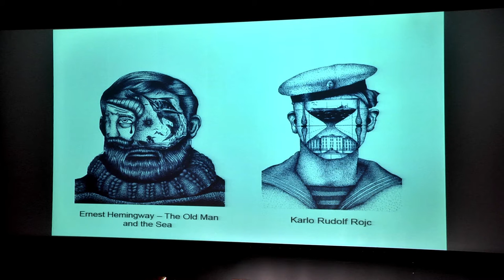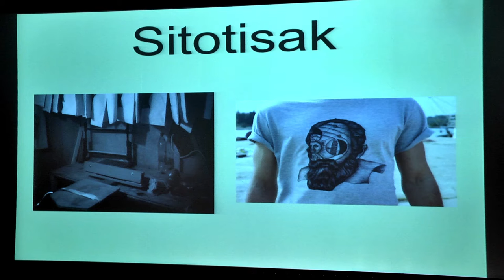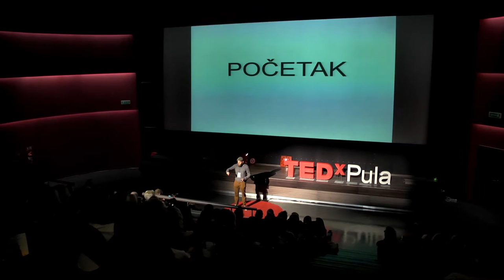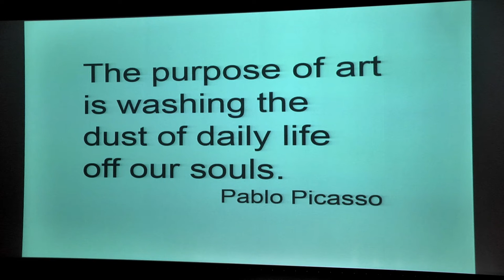U pravokutniku | Vedran Štimac | TEDxPula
"Htio bi podijeliti sa vama jednu ideju koja me vodi, ideju o umjetnosti, ideju o stvaranju i zašto stvaramo ili ne.
Svi počinjemo kao djeca, kao djeca se rađamo sa kreativnom crtom koja je utkana u nama Kao klinci smo znali crtati kredom po pločniku ne zamarajući se time dal' će to sljedeća kiša obrisati nego smo bili toliko u tome da nismo marili što će nam reći prijatelj, roditelj, nego smo znali da je to dio naše osobnosti koju mi prenosimo na materiju."
TEDxPula - 17. listopad 2015.

Vedran Štimac ili poznatiji kao Polite BastART, 24 godišnji je samouki ilustrator iz Pule. Crtanjem se bavi od ranog djetinstva, no unazad par godina aktivnije. Svoje umjetničko stvaralaštvo temelji na ilustracijama te street-artu. Uglavnom se bazira na surrealistične ilustracije u kojima koristi dvije boje. Za ilustracije koristi rapidografe. Od streetarta radi murale, stikere, wheatpaste... Kod svake ilustracije bilo da je na zidu ili na papiru nastoji izgraditi priču, tj da ilustracija ima "glavu i rep". Ove godine crtao je na Boombarstick festivalu u Vodnjanu - na kojemu je imao i samostalnu izložbu, na Indirekt festivalu u Umagu, te je imao prilike izložiti svoje radove u Istarskoj sabornici u Poreču u sklopu Profuture. Od ostalih izložbi izlagao je na DeVilleovom usponu i na fort Turtianu